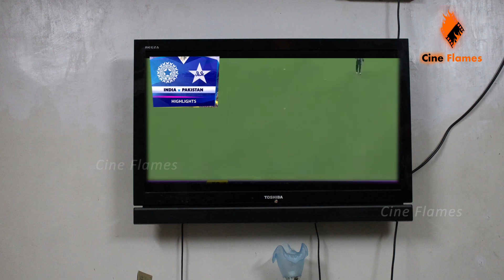Response Video : India vs UAE - [ Latest Version ] ICC Cricket World Cup 2015 | LOL | Ha Ha Ha...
Response Video : India vs UAE - ICC Cricket World Cup 2015 | India | South Africa | Pakistan | UAE